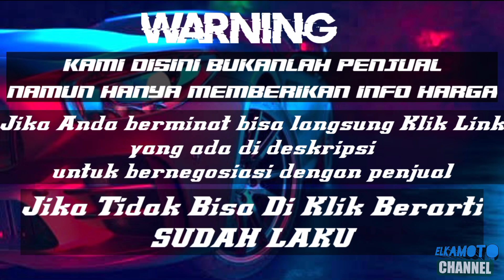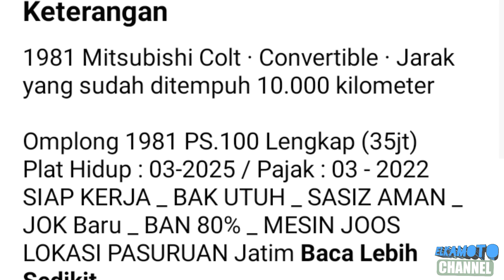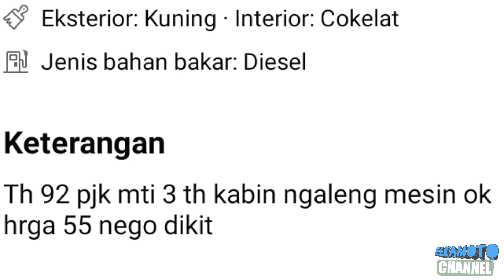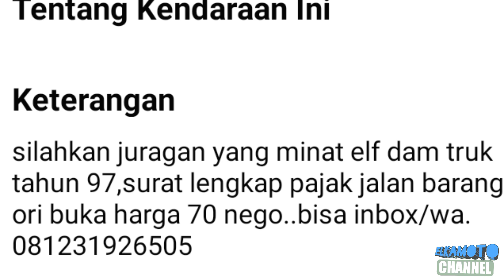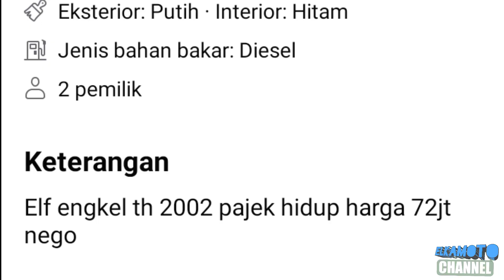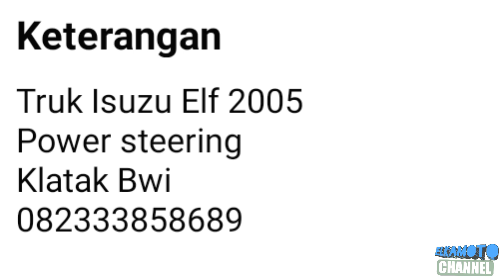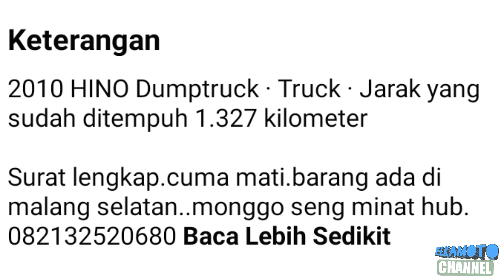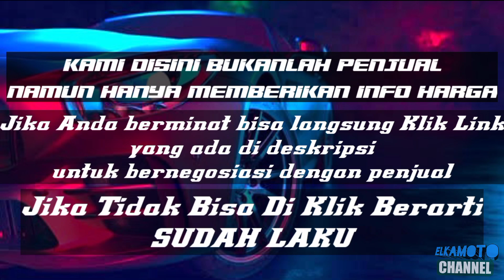HARGA TRUK BEKAS MURAH SIAP KERJA || MULAI 35 JUTA || UPDATE TERBARU 2021 || JUAL BELI TRUK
pada kesempatan kali ini kami update harga Truck  bekas mulai 35 juta rupiah.